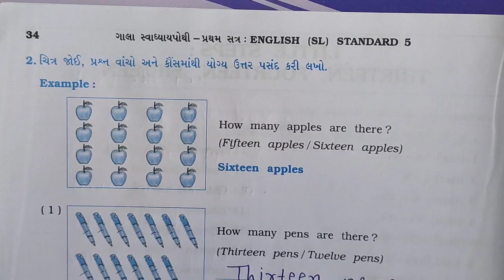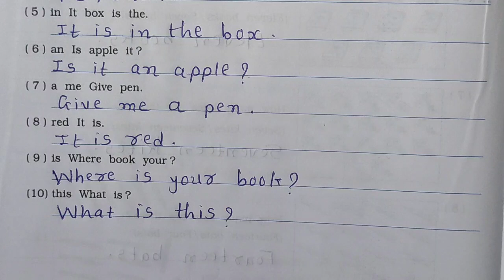dhoran 5 english swadhyay pothi | std 5 english step thirteen fourteen fifteen | dhoram 5 english